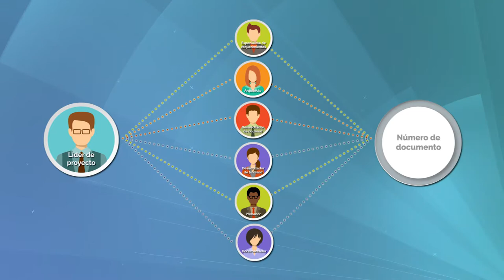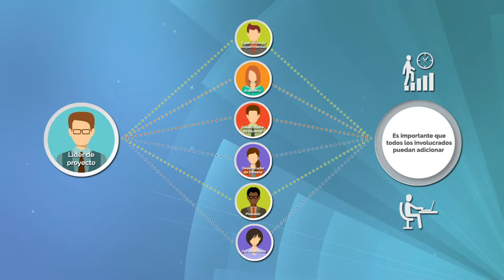Software para administrar el tiempo de empleados en los proyectos de desarrollo de videojuegos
Caso de estudio que plante la necesidad de un gerentete de una empresa de desarrollo de videojuegos, quien requiere un software para evaluar el tiempo  que se asisgna a los empleados en los proyectos de  deesarrollo de videojuegos
                                                                                                                                                                                                                                                                                                                                 Autor: Juan Pablo Garzón Ruiz                                                                                                                                                                                                                                                                                                                                               Diseñador Instruccional: Edgar Andrés Castro Peña                                                                                                                                                                                                                                                                                                    Productor Audiovisual: Maria Angélica Chitiva Cardona                                                                                                                                                                                                                                                       Vectores Ingimage Freepik                                                                                                                                                                                                                                                                                                                           Dirección Académica de Desarrollo Multimedia
2019